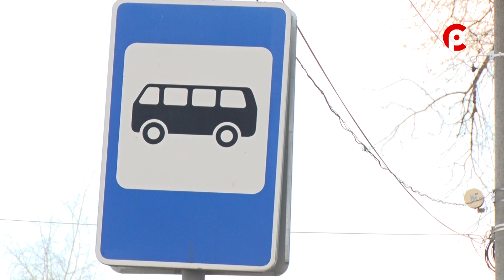Остановку отремонтировали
Остановка у речного училища пострадала зимой после встречи со спецтехникой коммунальщиков. Сегодня её отремонтировали.